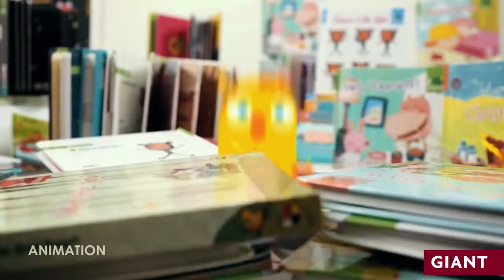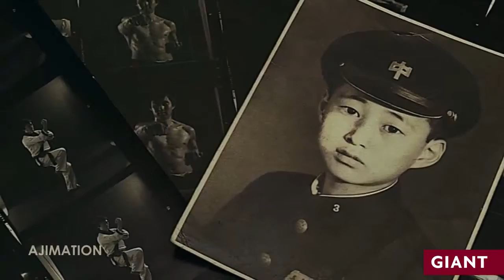GIANT 2015 Reel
Giant Digital Agency Demo Reel